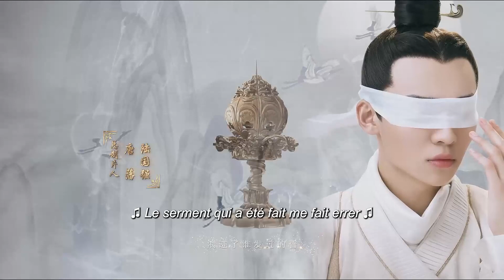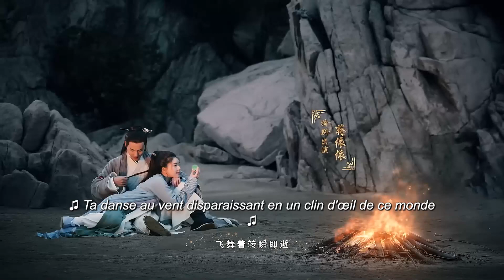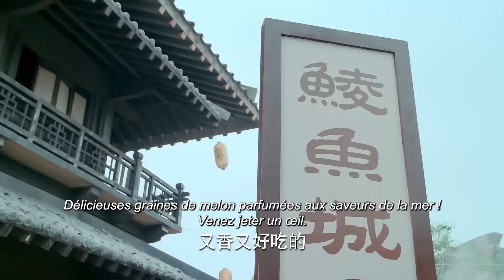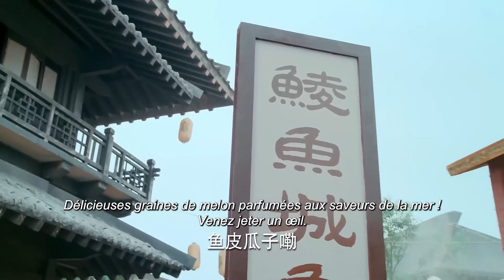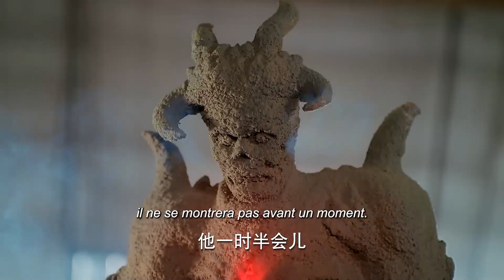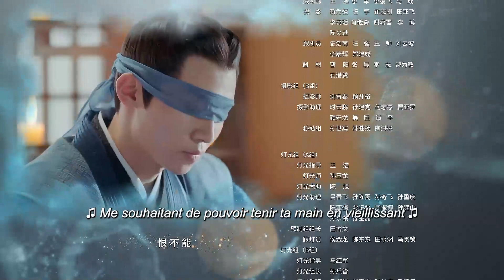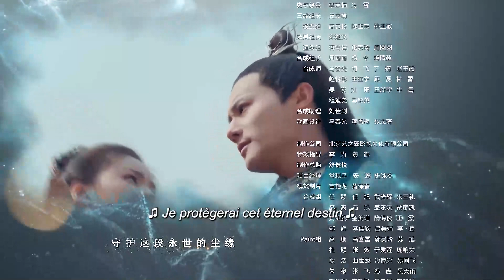L' Amour de Mille Ans | Love of Thousand Years | Episode 11 | Zheng Ye Cheng | 三千鸦杀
Fu Jiu Yun est une divinité immortelle qui tombe amoureuse d'une femme mortelle avec qui il aspire à avoir une relation. Très puissant mais incapable de gagner son cœur, il se retrouve à la suivre à travers mille ans et dix incarnations mortelles différentes, mais en vain.

Puis elle renaît en tant que princesse, promettant que les choses seront différentes. Et en effet, ils le seront puisqu'un prince mal intentionné et un groupe de démons d'un royaume voisin élaborent un plan sournois pour détruire la princesse. L'intrigue réussit à anéantir sa famille et à dévaster son royaume dans le processus. En prenant la forme de sa servante Ah Man, elle échappe habilement à ses ennemis.

Déterminée à se venger de ceux qui lui ont fait du tort, elle invite Fu Jiu Yun à l'aider, formant finalement un lien d'amour. Mais le destin veut que leur romance soit de courte durée, les obligeant à prendre des décisions difficiles qui auront un impact à jamais sur leur vie et celle des sujets de la princesse.

Titre natif : 三千鸦杀
Nombre d'épisodes : 30 épisodes
Genres : Amour, Wuxia, Fantastique